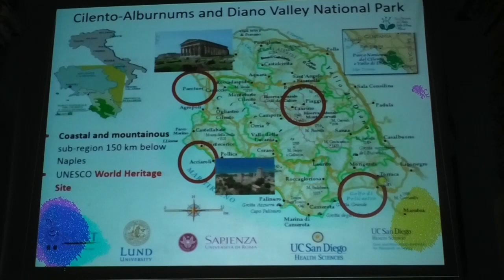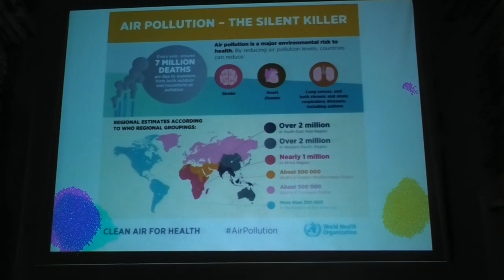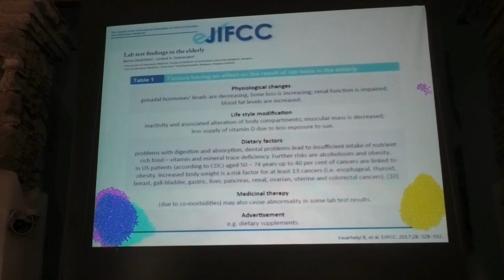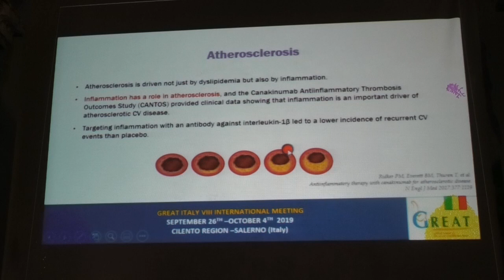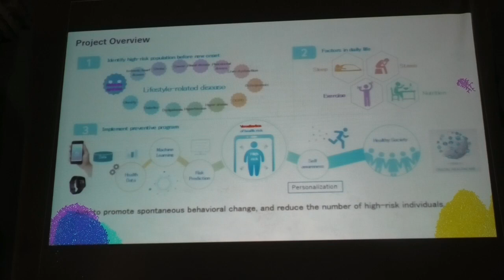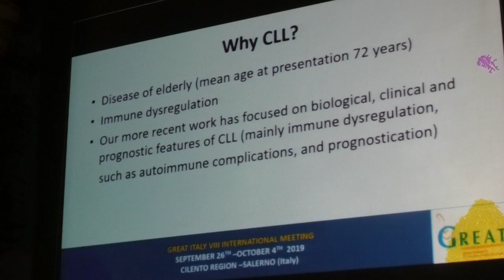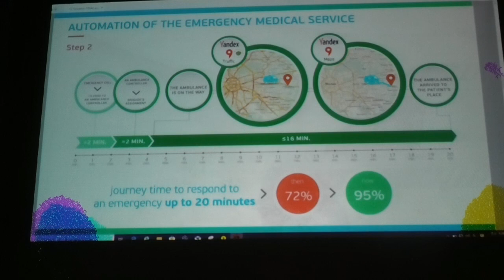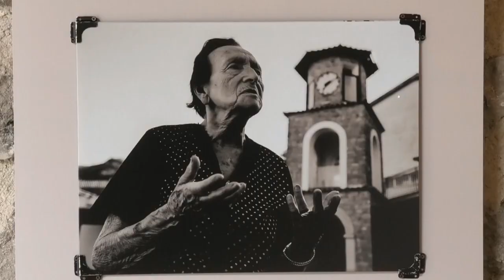Cilento Science 2019 Cuccaro Vetere